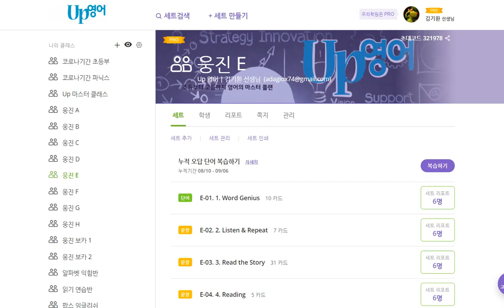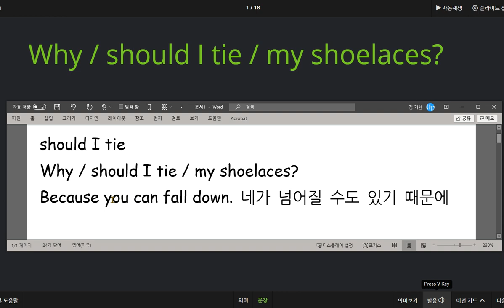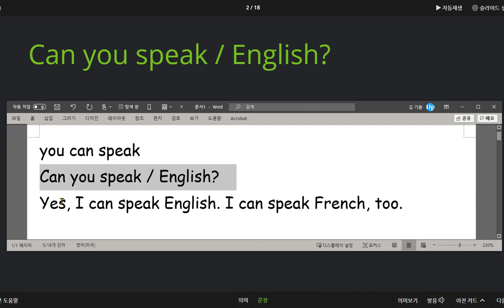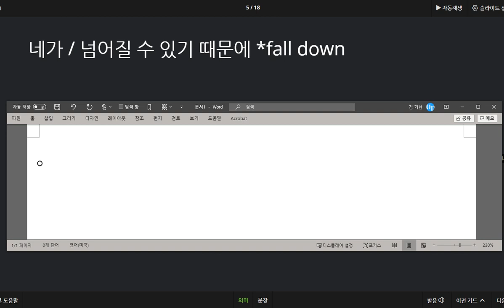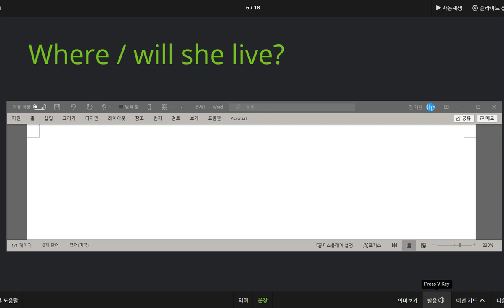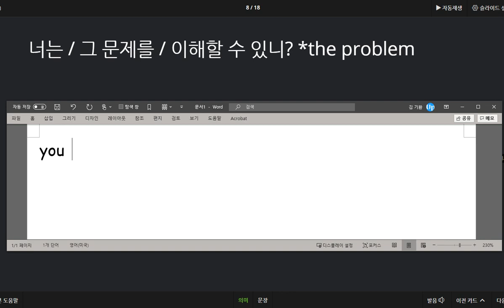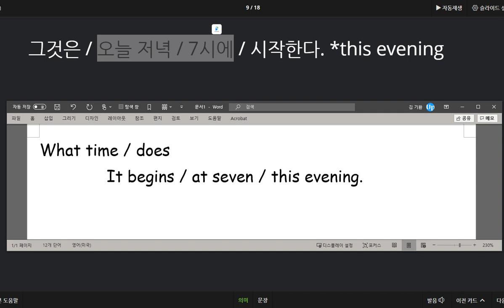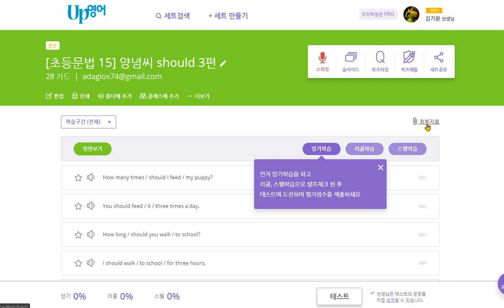박진효 2020 09 11 칭찬 지난번 말하기 테스트 때 보다 유창성과 속도가 빨라졌습니다